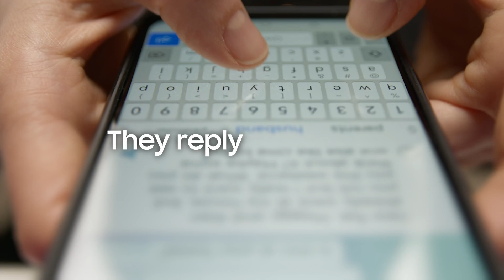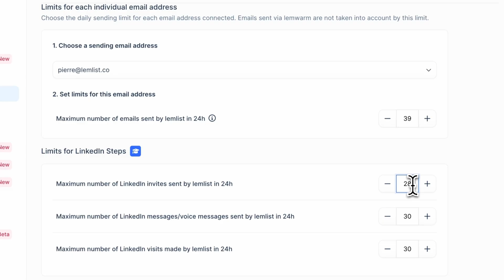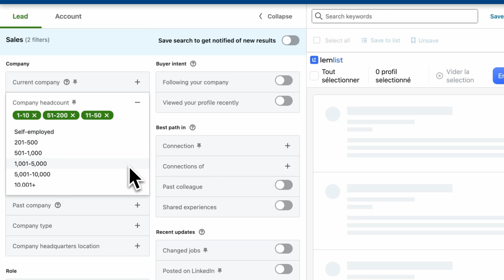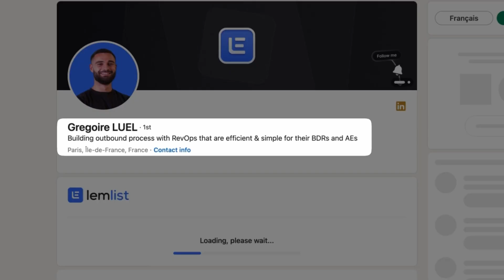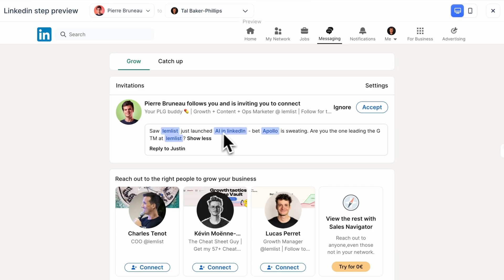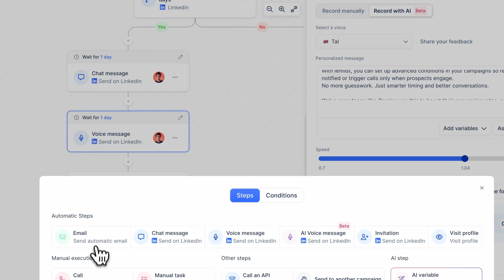The Only LinkedIn Outreach Video You Will Ever Need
Use lemlist Today To Get 10x your leads, meetings and deals with multichannel campaigns: app.lemlist.com?utm_medium=social&utm_source=youtube

Tired of sending cold messages that get ignored?
This is your full guide to LinkedIn outreach that actually gets replies and books meetings.

Inside, you’ll learn:

How to get leads on LinkedIn (even if you’re starting from scratch)
The difference between inbound and outbound leads and how to control both
Why your LinkedIn profile is killing your outreach and how to fix it fast
The exact outreach messages that don’t get ignored
LinkedIn cold outreach that feels like a conversation, not a sales pitch
We’ll also break down how to use LinkedIn outreach automation without sounding like a bot.

From filters in Sales Navigator to the lemlist B2B database, you’ll see how to build a LinkedIn outreach strategy that puts you in front of the right people.

If you care about lead generation and want to book more meetings through LinkedIn outreach, this video’s for you.

Let’s fix your LinkedIn cold outreach once and for all.

Chapters:
000:00:02 Intro: LinkedIn
00:00:50 LinkedIn Outreach
00:01:36 LinkedIn Limits
00:02:44 Best Practices
00:04:59 Book Meetings Now ️
00:06:12 Messaging: 2 Steps
00:07:00 Message Types
00:08:05 AI Personalization
00:09:06 Crafting Perfect Messages
00:10:24 Creative Follow-Ups
00:12:05 Keeping It Helpful
00:13:01 Playing the Long Game